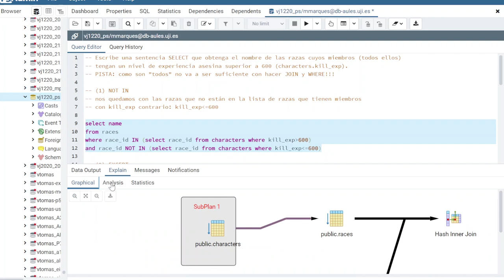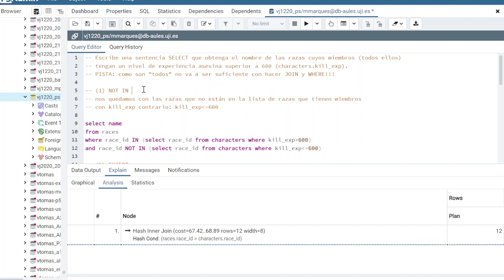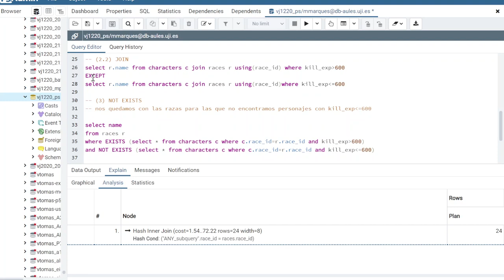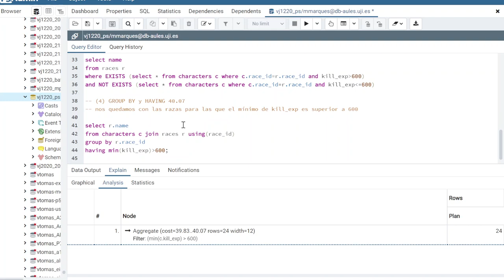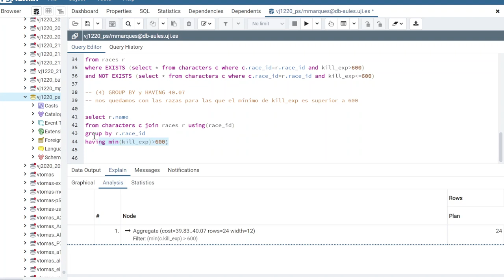Cómo ver el tiempo de ejecución estimado y comparar distintas versiones de una misma consulta.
Comparamos las distintas versiones implementadas en los vídeos anteriores.